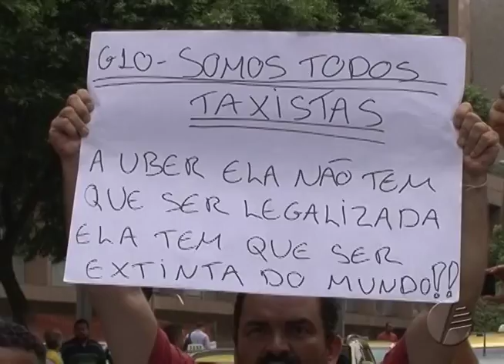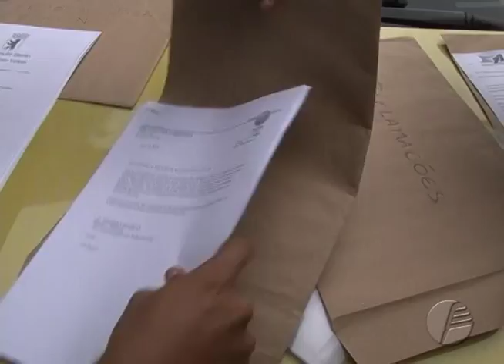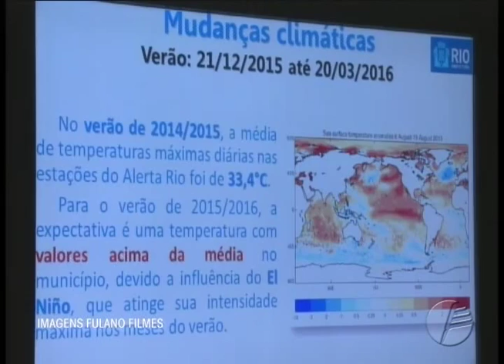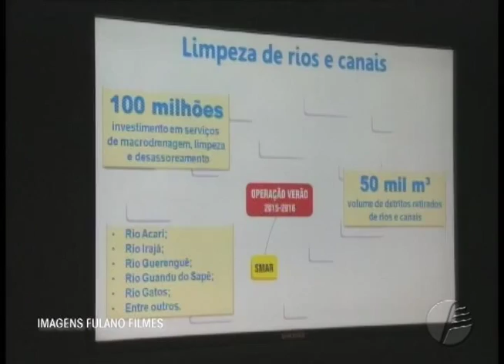Acontece no Rio - Edição 026 - 11.11.2015